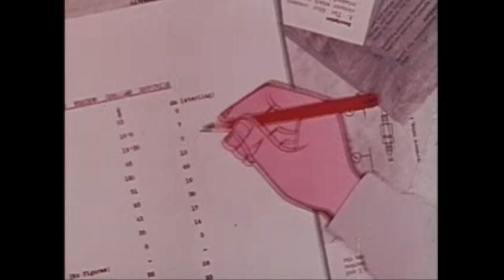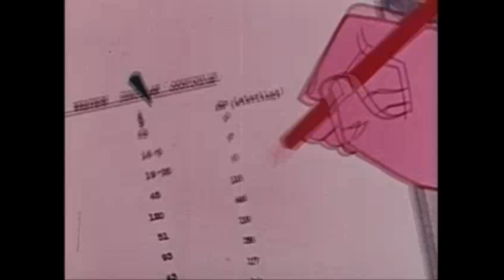Lamentation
The song has it all.  A family man. A broken pencil. A soaring voice. A drive into the night. City lights. Jail. Visions of carousels & an epic battle between himself & himself. Bailed out  & hopefully, gets a new pencil. Truly inspirational.